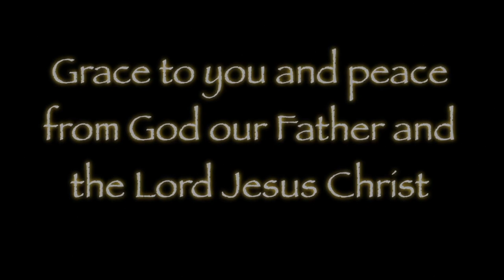1 Thessalonians - Part 8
The apostle Paul preached a gospel--THE Gospel--which is contrary to and confrontational with the world and the ways of the world! Paul had counted the cost of following Jesus and was paying it throughout his ministry. Like Jesus, he did it for the joy set before him!